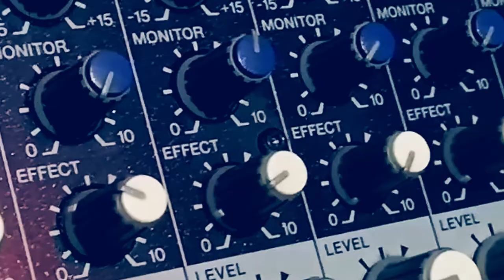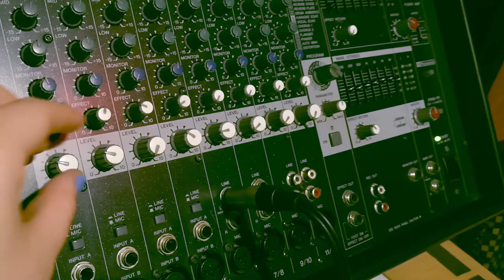discotek Official Music Video | AXLS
OUT OCTOBER 15TH 2020

‘discotek’ is a dance track, packed with electropop goodness. The song is a floor filler and represents how it feels to get lost in good music, that feeling when you’re dancing your heart out and just don’t want to stop. Music can transport a person away from their worries and allow them to live in the moment – that’s what discotek is all about.